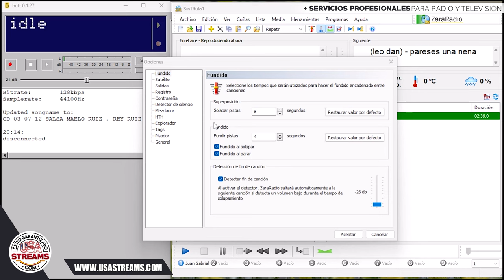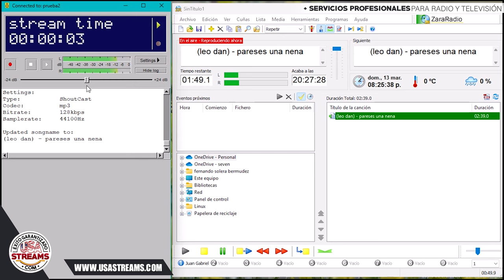Como configurar zara radio y butt para emitir radio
En este tutorial veremos como configurar el zara radio y butt para emitir nuestra radio. El primer paso seria descargar los 2 programas necesarios tanto el butt como el zara radio ya teniendo descargado podemos cargar nuestra musica el el zara radio y alistar las listas de emisión.